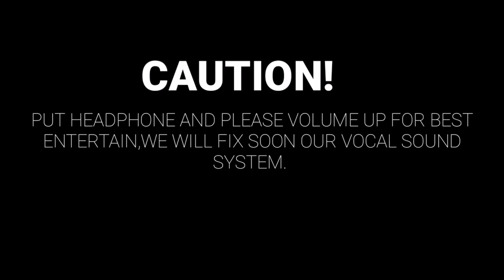WEEKEND TOUR IN SOUTH KOREA PART 1 | NEW VLOG